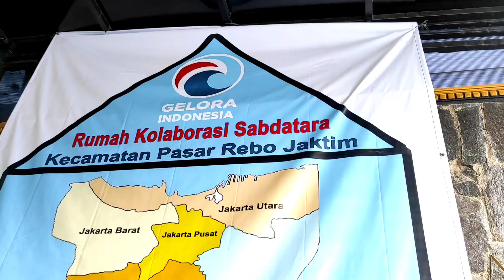pemeriksaan kesehatan gratis/dekot Jaktim kelurahan gedong#anisbaswedan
pemeriksaan gratis dikediaman BP.dani Taufik dihadiri oleh lurah gedong dan Bu camat ps.rebo kolaborasi antara puskesmas gedong karang taruna dan sabdatara,